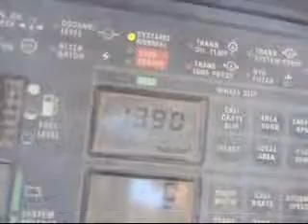Podmietka s Case 7230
Podmietka Case 7230.